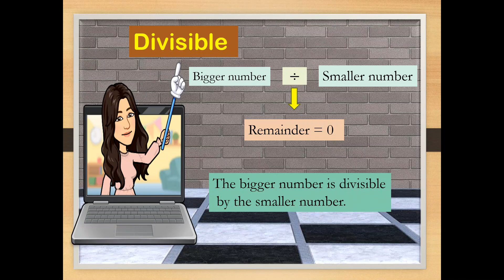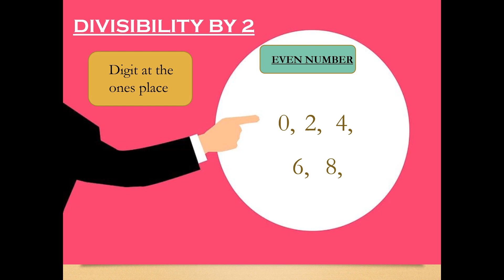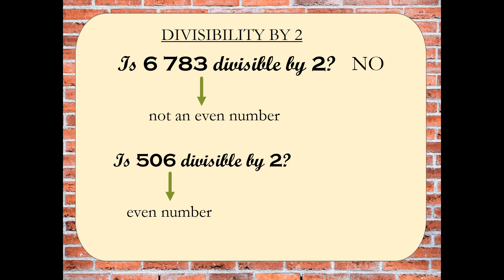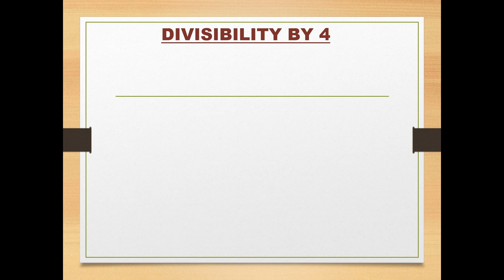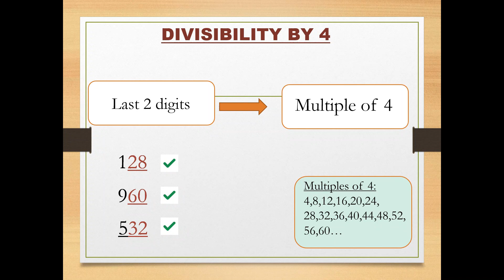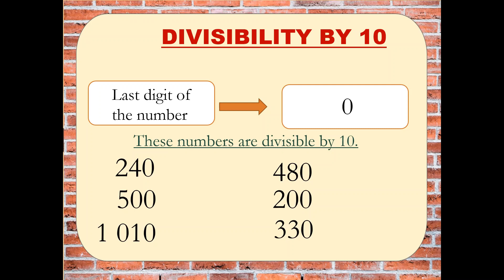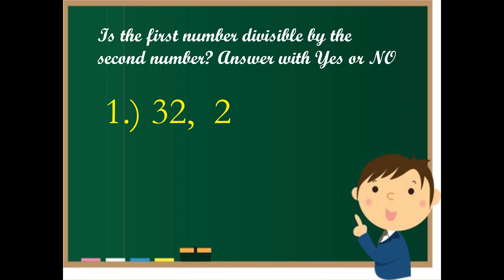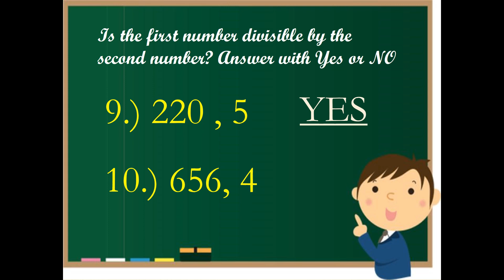Divisibility Rules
This lesson is intended for all grade 4 students.